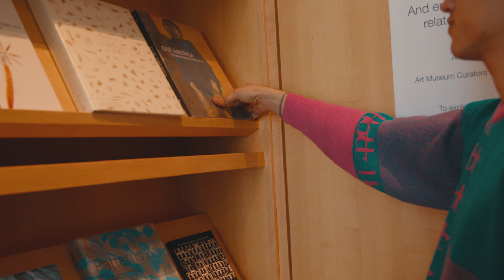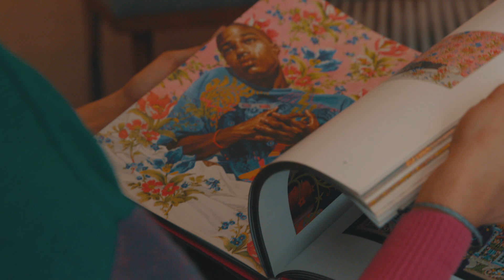The Impact of Scholarships-A Thank You to Donors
Javier Padilla, a College of Arts & Sciences Junior, talks about how scholarships have impacted his experience at CU.